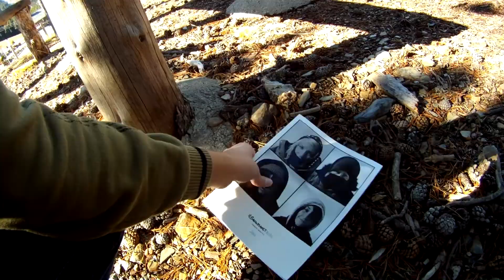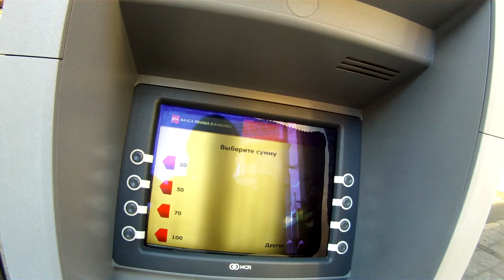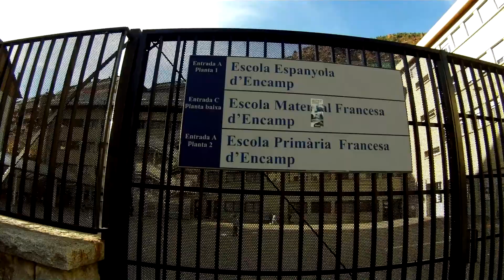АНДОРРА 🌄 Эскальдес, Ордино, Ла Массана, Аринсаль, Энкамп 🇦🇩 Моя Поездка В Андорру! #2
На следующий день у нас была расписана плотная программа, с посещением таких населенных пунктов Андорры как Эскальдес, Ордино, Ла Массана, Аринсаль, Энкамп (короче говоря, объехали пол страны).
Вот по ним-то я и хочу вас прокатить!
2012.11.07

Music in video:
"In Peace" by Epoque Noir (feat. Snowflake)